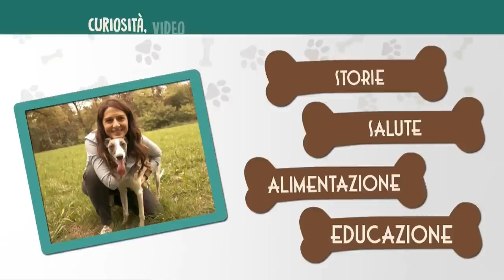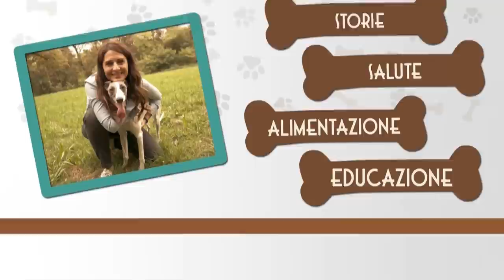Conosciamo i Jack Russell Terrier - Amico cane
Protagonisti di questa puntata di Amico cane i Jack Russell Terrier, energici e determinati ma anche tanto dolci e intelligenti. Dalle origini della razza comprendiamo meglio i comportamenti di oggi. Mettere il muso del nostro cucciolo nelle sue deiezioni è veramente il metodo giusto per abituarlo a farla fuori casa? Un'altra falsa credenza sfatata dal formatore e istruttore Luca Spennacchio. Nel nostro angolo adozioni il simpatico Remì cerca casa e vi aspetta al Rifugio per randagi Onlus a Busto Arsizio dell'associazione EMI.